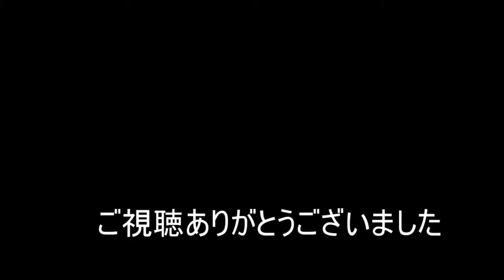【ポケモン剣盾】みんなでマルチしたのを録画したやつ【マルチバトル】#2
ポケモン対戦したのを録画したやつです

マルチバトルローカルルール
・味方と相談禁止
・味方のポケモンのステータス、技チェック禁止

メンバー
・ルカパト
・わたわた
・アージェ
・NAYA